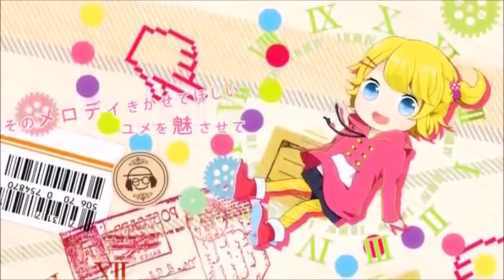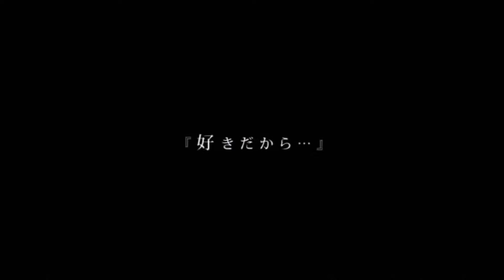【重音テト】too Cute!【UTAUカバー】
0 0

the first UTAU cover i did so it's pretty old;;
but i love this song so i thought, why not? w

0 0

too Cute!

Original (sm16187973)
Music & Lyrics: emon (mylist/19849912)
Illust & Video: こみね (mylist/15972579)

Cover: Kasane Teto CV
Mix: Me

0 0